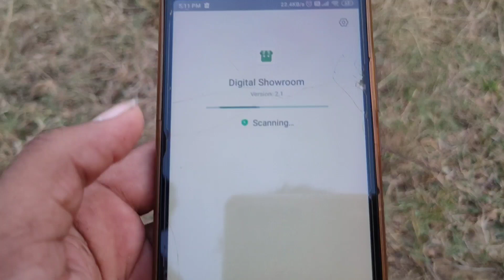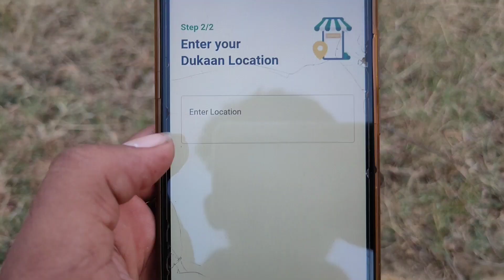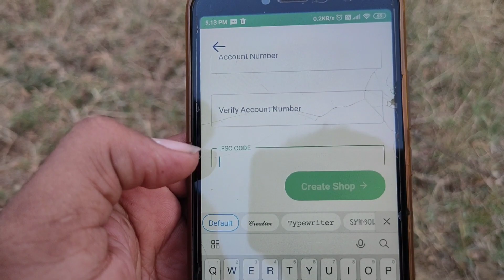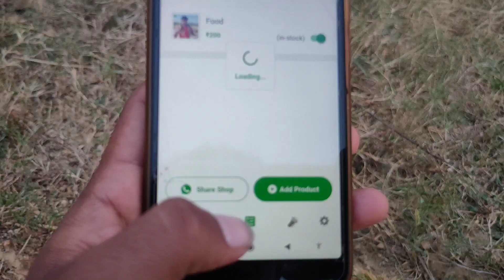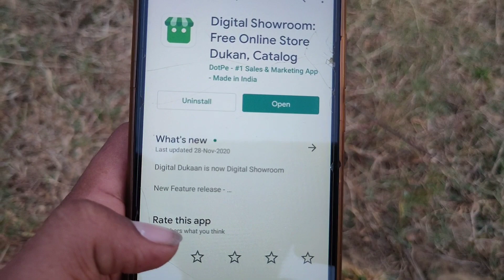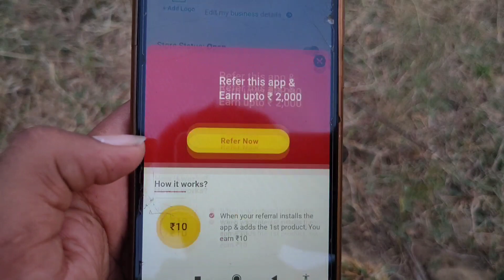Best Earning App For Students In Odia/Sambalpuri || Digital Showroom App Referral Unlimited Trick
My Tripod
My Mobile
My Mic
My Laptop